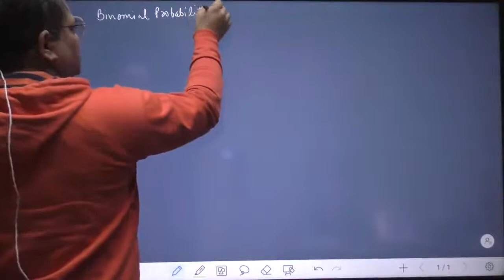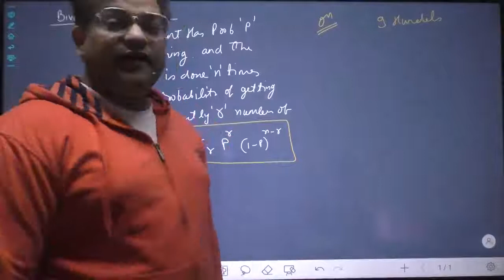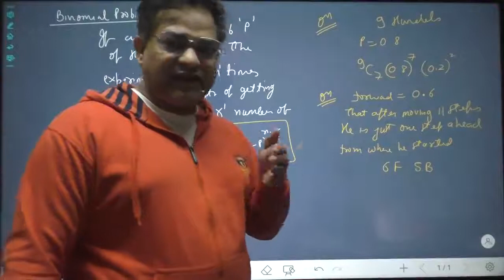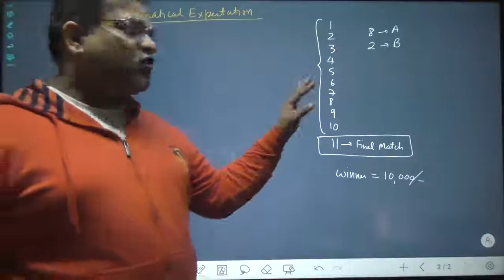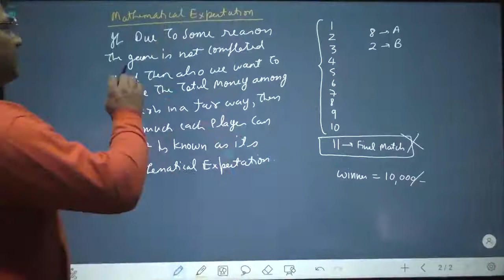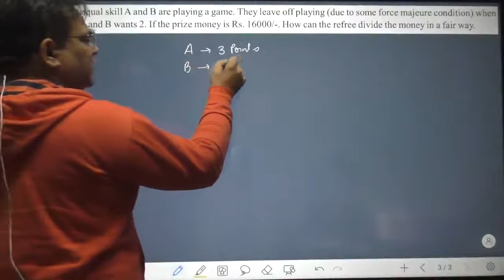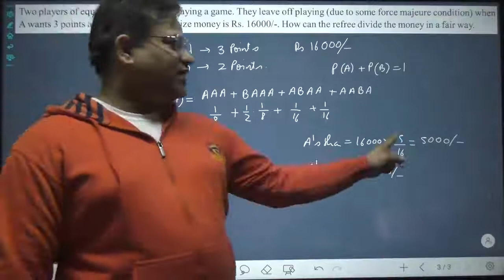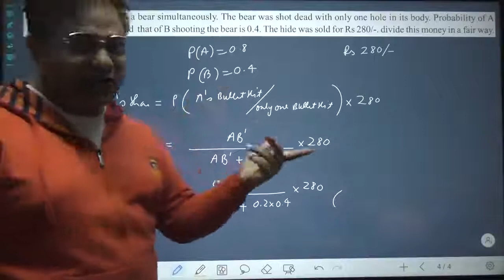IIT JEE MATHS - PROBABILITY - L8 - BINOMIAL PROBABILITY, MATHEMATICAL EXPECTATION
FOR: IIT JEE MATHS - PROBABILITY

CONTENT: BINOMIAL PROBABILITY AND ITS USE, MATHEMATICAL EXPECTATION AND ITS UNDERSTANDING AND ITS USE

ARVIND SINGH
IIT MATHS
JEE MATHS
MATHEMATICS
IIT JEE PHYSICS
IIT PHYSICS
JEE PHYSICS
PHYSICS